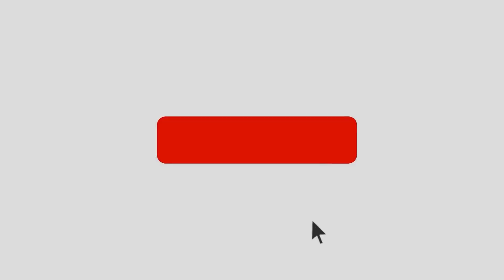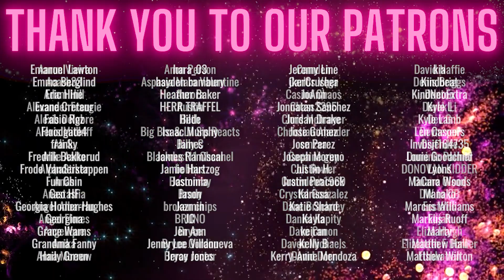The Walking Dead | S11 E24 'Rest In Peace' - Part 2 | Reaction | Review